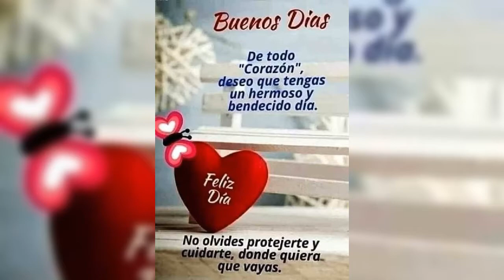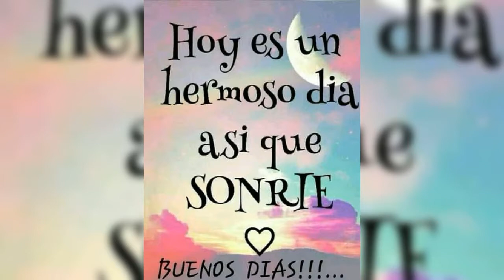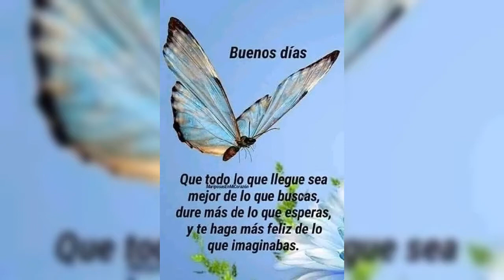Bryndys. "Pero Tu Ya No Estas.💔💔💔💔💔